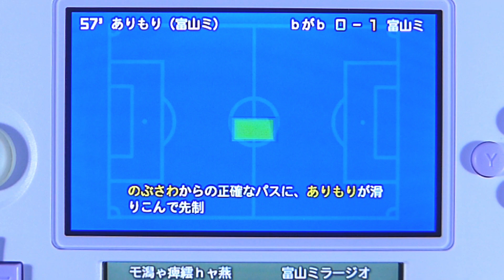vs富山ミラージオ Ｎ１リーグ第10節（09年）カルチョビット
▽Ｎ１リーグ第10節
vs富山ミラージオ
●0－1（0－0，0－1）
【得点】（富）ありもり

0:00 O・前半キックオフ
5:11 ありもり（57分）
8:40 試合終了